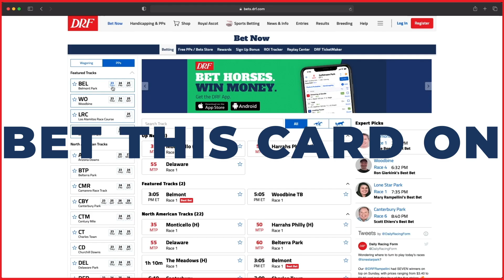DRF Monday Race of the Day | C.T.H.S Sales Stakes 2022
Monday’s Race of the Day is Assiniboia Downs’ C.T.H.S Sales Stakes. Dan Illman analyzes here.

Join DRF Bets and get $200 Deposit Match & Free Formulator!